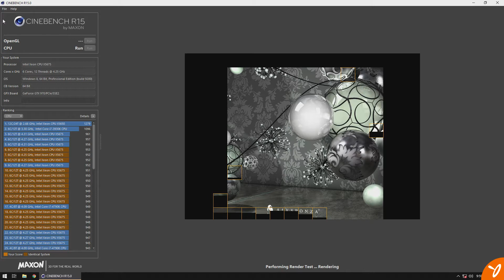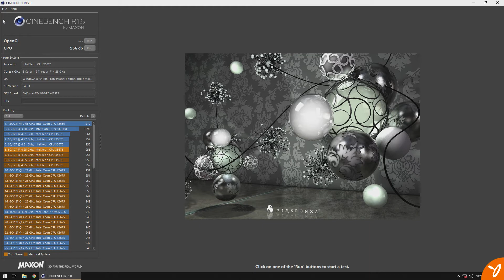Weapon X58 | Xeon X5675 | Cinebench R15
Hey, everyone.

Here's the Cinebench R15 benchmark video only. I've enjoy searching online and on YouTube for just render videos and I don't think I'm the only one. For those who find these types of videos please enjoy.

System Specs:
- Intel Xeon X5675 @ 4.25GHz OC (Overclock)
- Intel DX58SO2 Motherboard
- DEEPCOOL GAMMAXX 400 CPU Cooler
- Windows 10

- Intel Xeon X5675 on eBay
- X58 motherboards on eBay

Production Hardware:
- VEGAS Pro 15 Edit